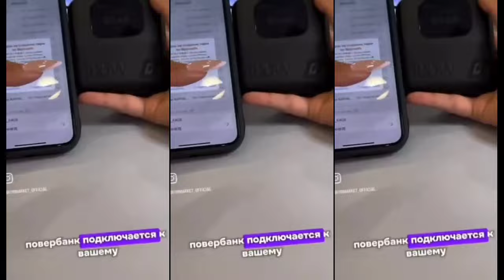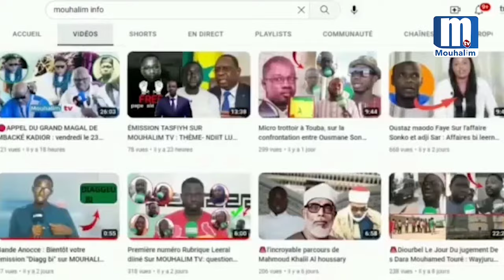🚨Guère tambalina si digënté Israël ansaarulaah ya nék ça Yémen (👆👂Écouter les développements)